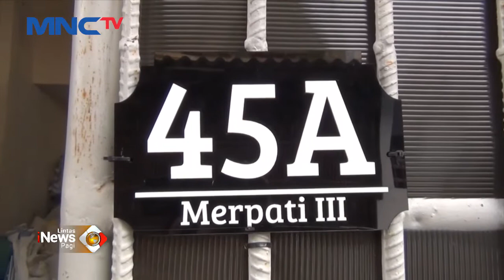Terekam CCTV, Aksi Pasutri Bawa Anak Curi Motor di Tanjung Duren LintasiNewsPagi 09/06